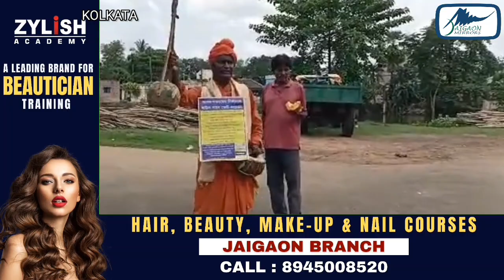लोगों से वोट देने की अपील कर रहा बॉउल कलाकार